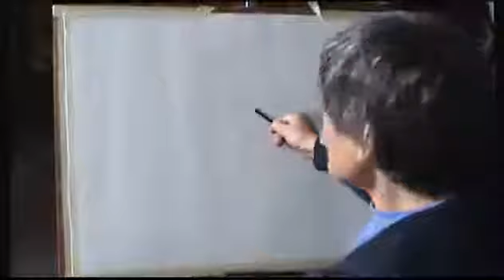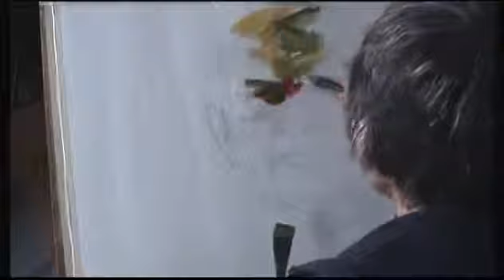Marek Yanai Watercolor Portrait #1